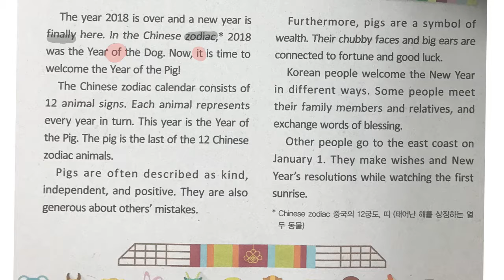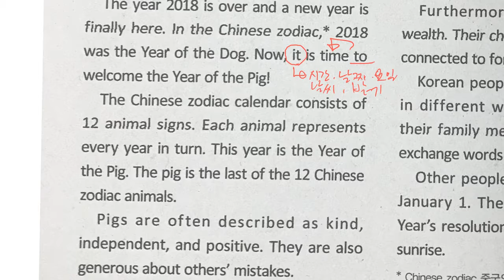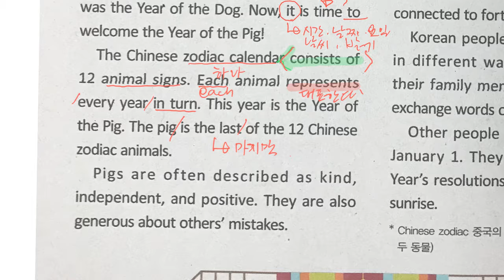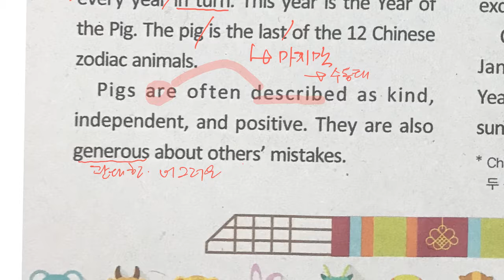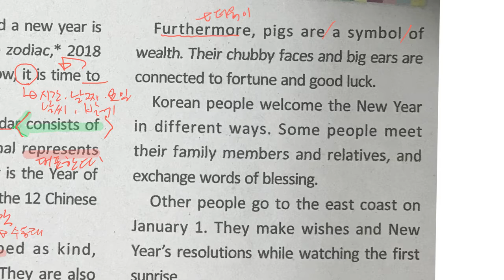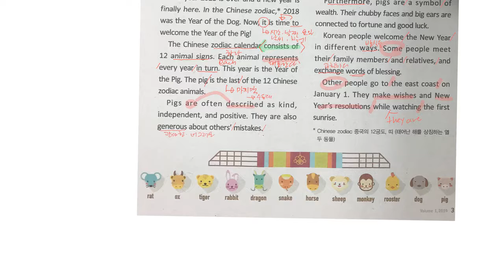0121창익장한